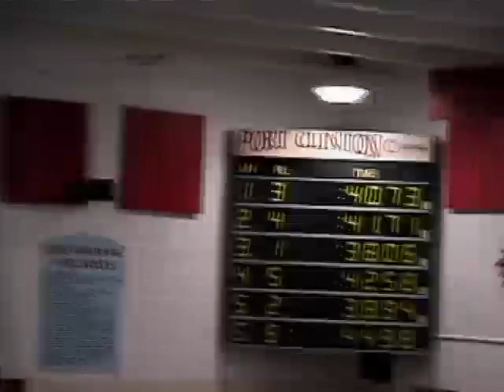Brock Fall Band 06, O6 Orchestra Christmas Concert, Brock Swim Champs, Brie Cheerleading